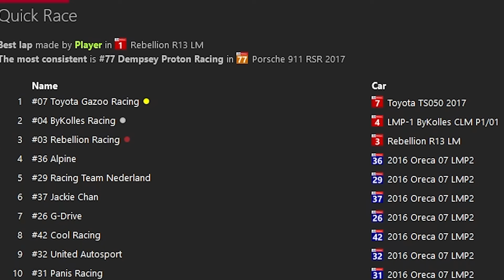LE MANS EST CRUEL !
On fait les 24 tours du Mans 2020 chez Rébellion sur AC !

Support: PC
Controller : TRUSTMASTER T150
Casque : Logitech G432